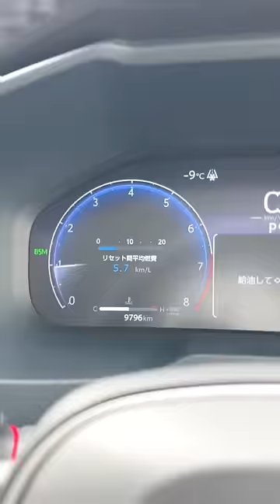How to drive on snowy roads❄️🛞 iceGUARD 7 @TheYokohamaRubber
PR: @TheYokohamaRubber  iceGUARD 7

Welcome to the energetic and funny ISSEI Channel!!
- Smile and Love from Japan -